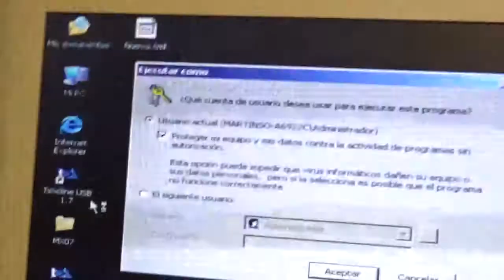Error de Hardware mediante software de la Aplicación